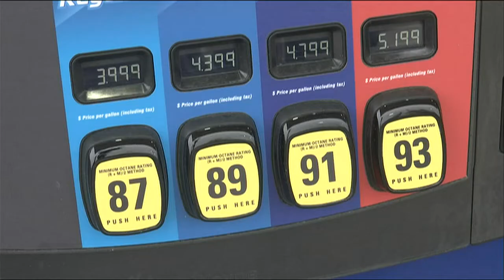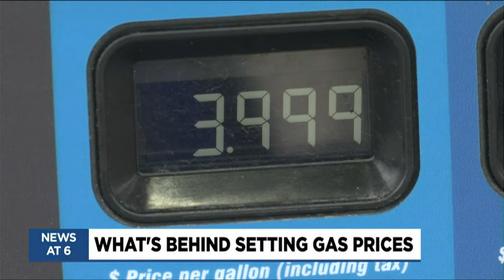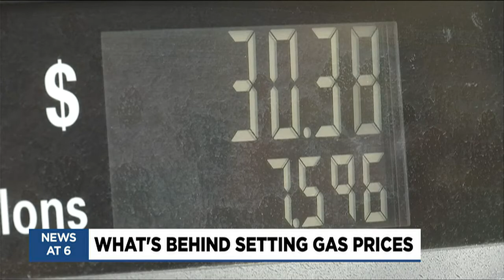Gas station manager explains how he sets the price you pay at the pump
Gas prices appear to be on the decline in Mid-Michigan after skyrocketing a few weeks ago.